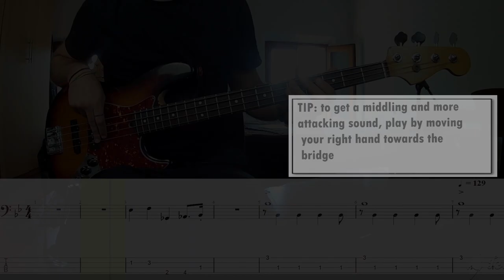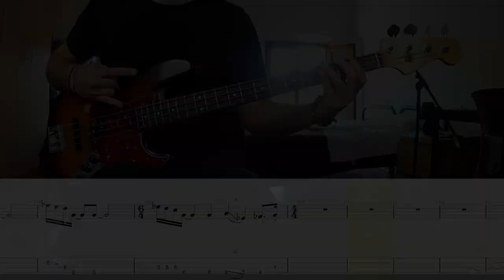Santa Rosa - Gino Vannelli BASS COVER + PLAY ALONG TAB + SCORE